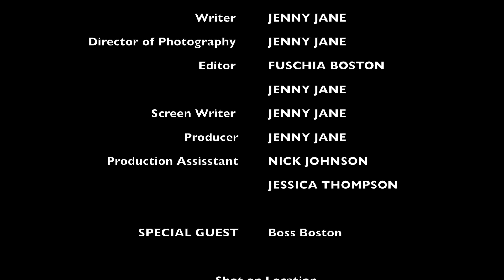PARK BENCH - The Short Film Of Alternative Realities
Every Short Is Gifted; As Is Your Story.

Produced By Jenny Jane Thompson .